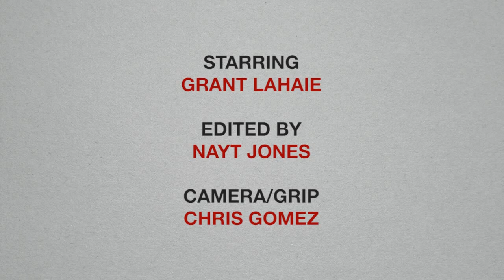Mad Mixology - Pacific Rim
This week Grant makes a drink for Pacific Rim, splashing into theaters July 12th!
Mad Mixology is a show hosted by Grant Lahaie where he teaches you how to make alcoholic beverages to celebrate upcoming movies, DVD releases, and TV shows!

*SOME CONTENT IN THIS SHOW MAY NOT BE SUITABLE FOR ALL AGES.